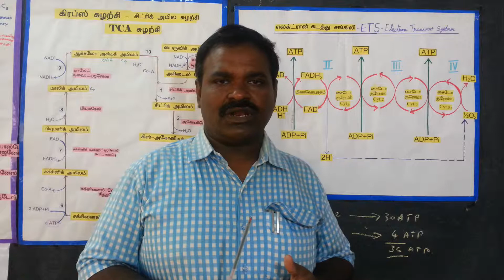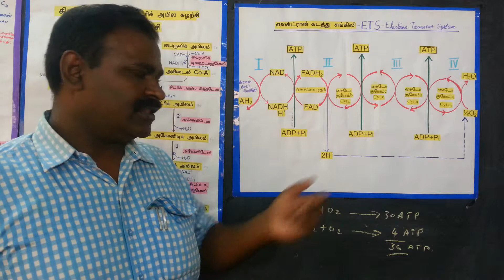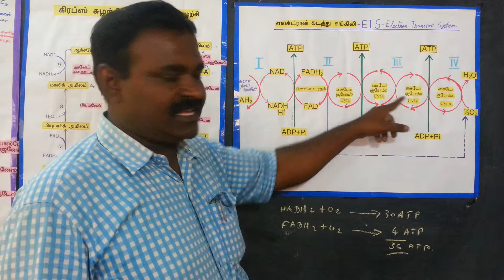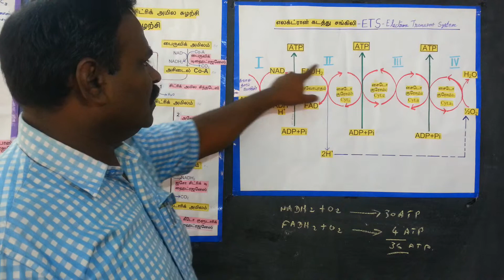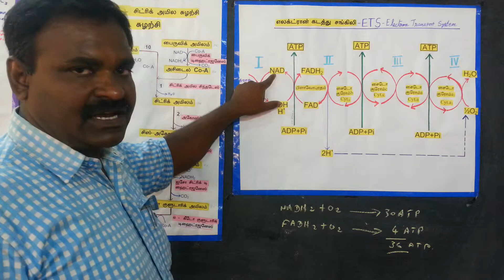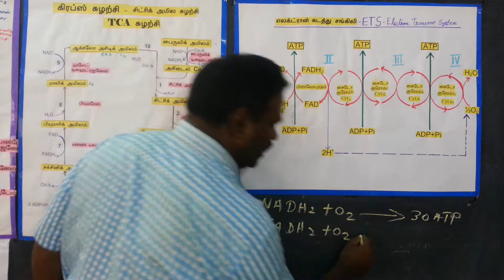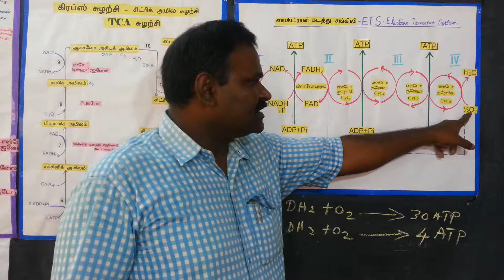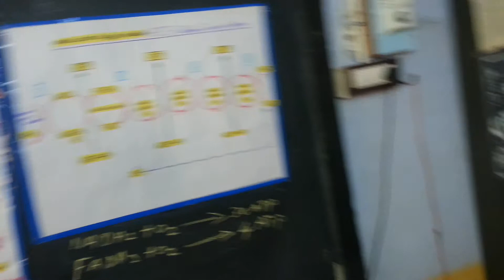Respiration - Electron Transport Systems (ETS)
சுவாசம் - எலட்ரான் கடத்தல் சங்கிலி வினைகள்